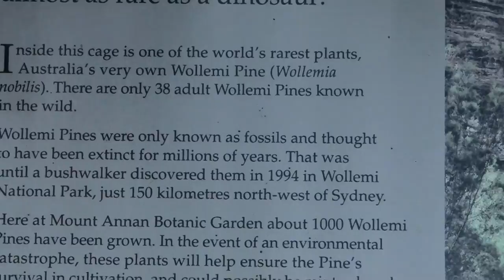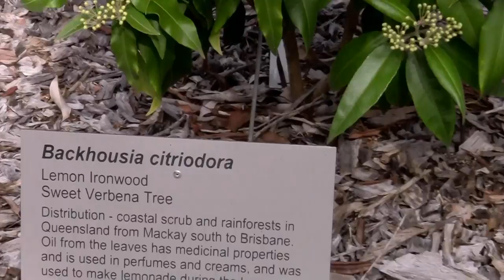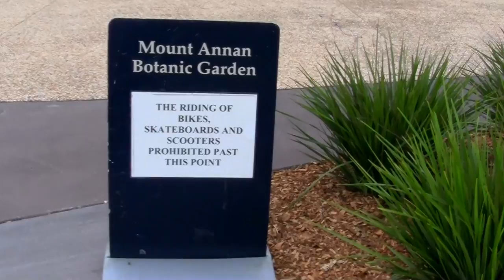Mount Annan Botanic Garden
The sensation of the late 18th century in the field of botany was the discovery of a new continent filled with exotic plants unknown to the rest of the world. The Australian Botanic Garden displays over 4000 of these, set in 416 hectares of hills and lakes.